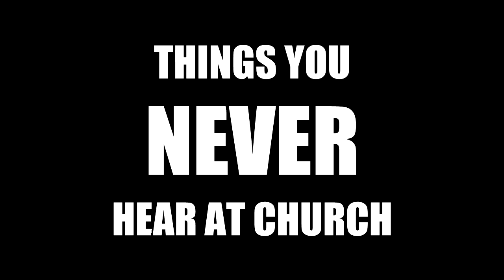Things You Never Hear at Church